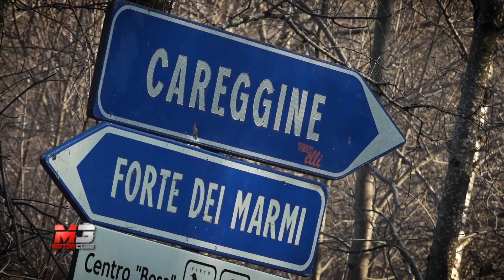NEW PEUGEOT 208 T16 2018 - CAMPIONATO ITALIANO RALLY - ANDREUCCI VINCE LA PRIMA TAPPA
Campionato Italiano Rally: le immagini della Peugeot 208 T16,   Andrea Andreucci e Anna Andreussi vincono la prima tappa.